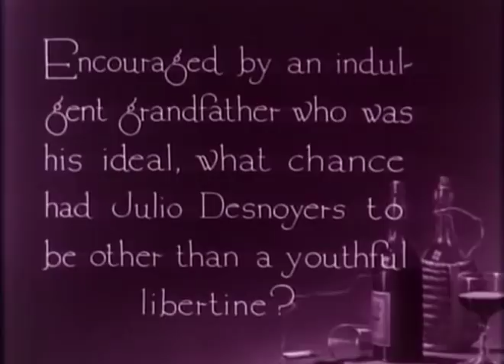IL PRINCIPE DEL TANGO (da "I quattro cavalieri dell'Apocalisse" di Rex Ingram, 1921)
Dal film "I quattro cavalieri dell'Apocalisse" diretto da Rex Ingram (1921), tratto dall'omonimo romanzo di Vicente Blasco Ibáñez. Incoraggiato da un nonno indulgente, che lo adora, il giovane Julio Desnoyers (Rodolfo Valentino) è diventato un audace libertino...